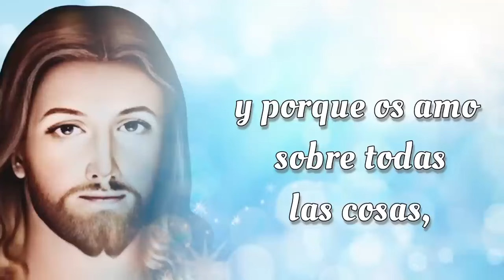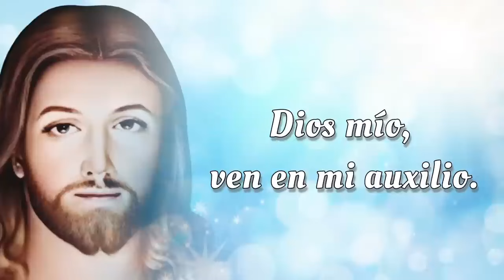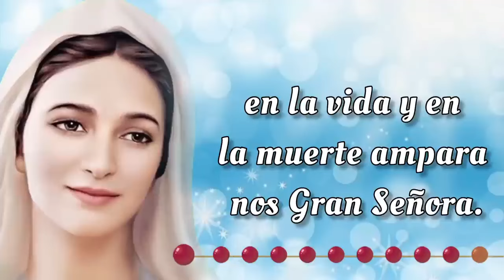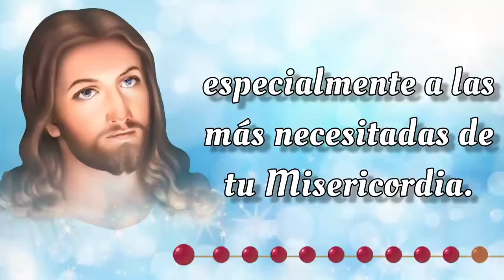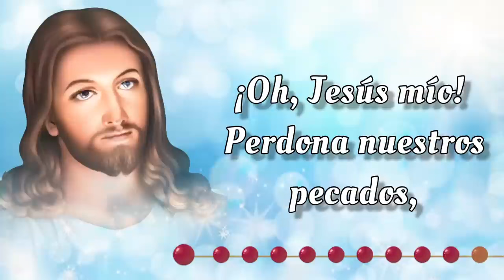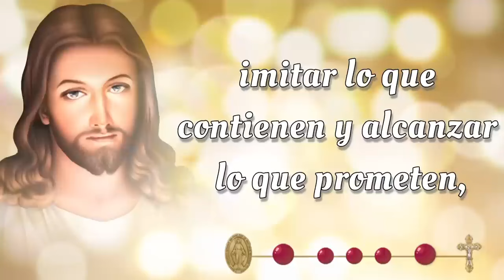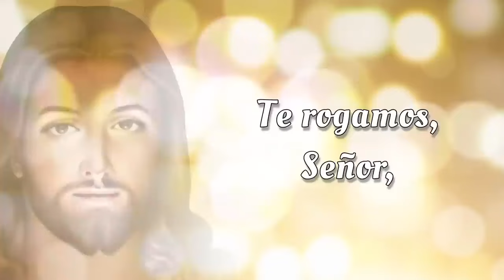SANTO ROSARIO CORTO de hoy 🔥 Domingo 15 de Septiembre 2024 🔥 Misterios Gloriosos 🔥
SANTO ROSARIO CORTO de hoy 🔥 Domingo 15 de Septiembre 2024 🔥 Misterios Gloriosos 🔥 Rosario de hoy 🌹

Bienvenidos al SANTO ROSARIO CORTO de Hoy, Domingo 15 de Septiembre 2024 🕊️ En el Rosario de Hoy, meditaremos los Misterios Gloriosos y rezaremos el Rosario a la Virgen María 🙏

00:00 - Introducción  📿🌟
00:46 - Acto de Contrición 🙏
01:24 - Credo de los Apóstoles 🙏
02:28 - Primer Misterio 🌅 La resurrección de Nuestro Señor.
06:45 - Segundo Misterio 🙏 La ascención de Nuestro Señor al cielo. 🌹
11:02 - Tercer Misterio 🕊️ La venida del Espíritu Santo. 🔥
15:18 - Cuarto Misterio 🌹 La asunción de la Virgen María. 👑
19:36 - Quinto Misterio 👑 La coronación de María como reina del cielo y de la tierra. 🌟
23:53 - Salve Regina
24:36 - Conclusión 📿